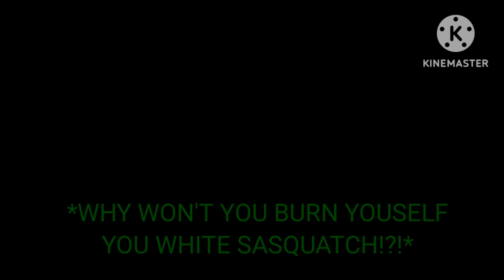FNF: We'll Meet In Hell(OH GOD NO - Monster Trivia)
Didn't expect for me to show Up Huh?